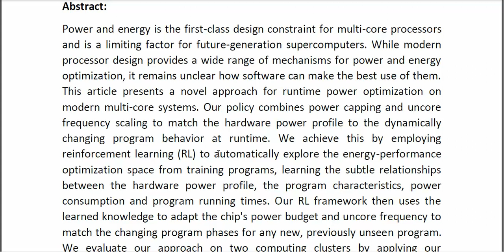Online Power Management for Multi Cores A Reinforcement Learning Based Approach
* Complete Source Code
* Complete Documentation
* Complete Presentation Slides
* Flow Diagram
* Database File
* Screenshots
* Execution Procedure
* Readme File
* Video Tutorials
* Supporting Softwares
Support Specialization
* 24/7 Support
* Ticketing System
* Voice Conference
* Video On Demand
* Remote Connectivity
* Document Customization